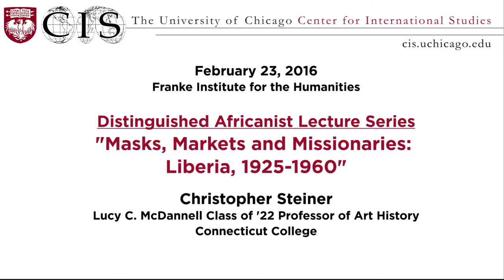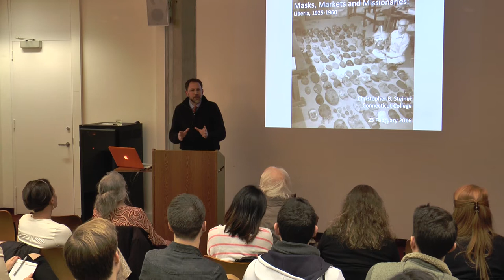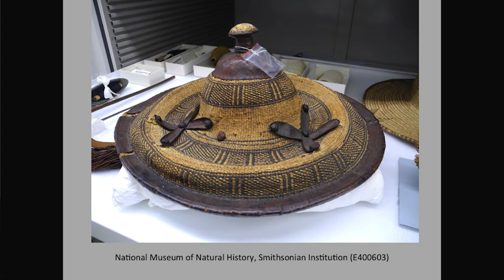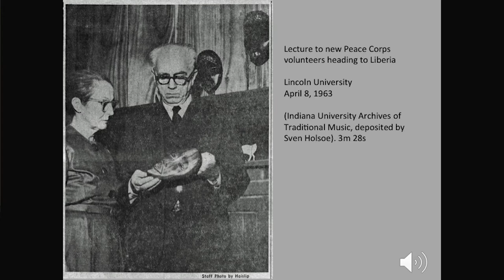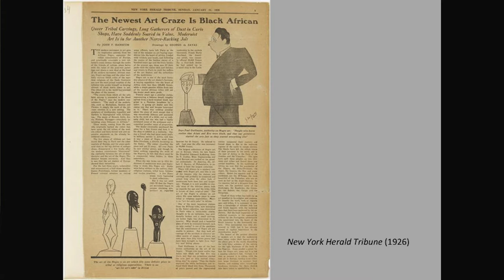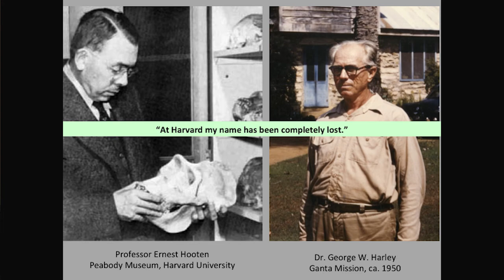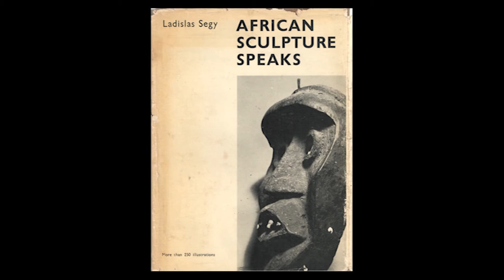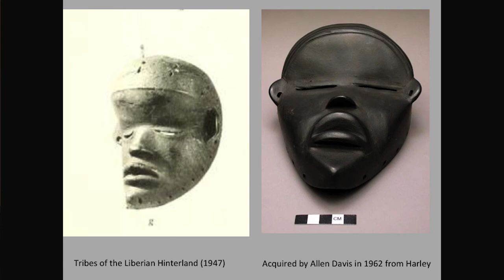Christopher Steiner on Masks, Markets, and Missionaries in Liberia (1925-60)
2016 Distinguished Africanist Lecture Series

Christopher Steiner (Lucy C. McDannell Class of '22 Professor of Art History - Connecticut College)